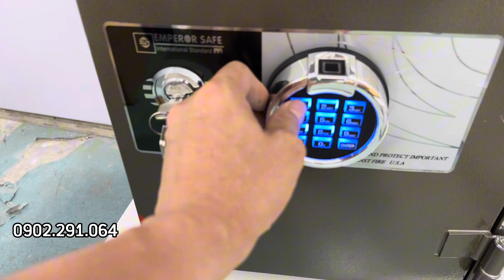Két sắt Hàn quốc Donghun DH52VT vân tay điện tử chống cháy cho gia đình công ty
Két sắt Hàn Quốc Donghun DH52VT khóa vân tay điện tử chất lượng tốt, bền, đẹp, bảo hành lên tới 5 năm tại nhà. Két sắt Hàn Quốc Donghun DH52VT được tích hợp cho gia đình và công ty để được giấy tờ, tài liệu. Két sắt Hàn Quốc Donghun DH52VT có cấu tạo chống trộm nhờ thép đúc nguyên khối. Két sắt có ưu điểm là chống cháy và bảo mật cao. Dưới đây là mô tả chi tiết về sản phẩm
- Chống được trộm cạy phá do làm bằng thép dày 2,5 ly ( các két trên thị trường thép dày 1 ly) nên rất an toàn
- Khối lượng két sắt đủ nặng có thể chống trộm bê két sắt đi phá
- Mã số an toàn: Đổi  mã lên tới 15 ký tự( các két thị trường đổi mã 8 ký tự). Có trang bị lưu được 100 vân tay và có thể cài đặt được cho nhiều người sử dụng, không giới hạn. Bảng điều khiển hàn quốc made in korea này rất bền, sử dụng nguồn là 4 viên PIN 2A rất dễ thay thế trên thị trường
- Khay chứa đồ rộng để được giấy tờ, túi cleabag. rất tiện lợi. Có cả ngăn kéo có khóa riêng để đựng tiền, con dấu, vàng, trang sức.
Đặc tính kỹ thuật Két sắt Donghun DH52VT vân tay điện tử
Khối lượng: 65 Kg
Kích thước ngoài: Cao 520 x Rộng 420 x Sâu 470 mm
Kích thước trong: Cao 390 x Rộng 335 x Sâu 340 mm
Màu sắc: màu ghi xám, màu rêu, màu vàng
Hãng sản xuất: DONGHUN KOREA
Bảo hành: 60 tháng
Giá bán Két sắt Hàn Quốc Donghun DH52VT điện tử: 6.6 triệu